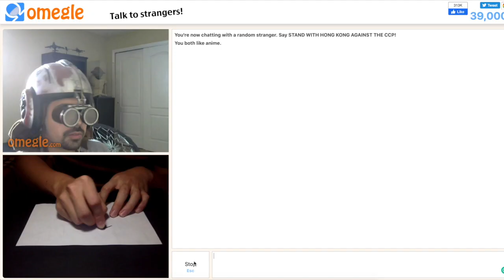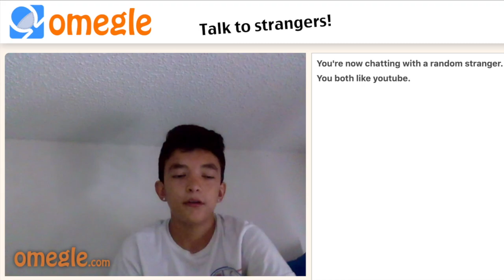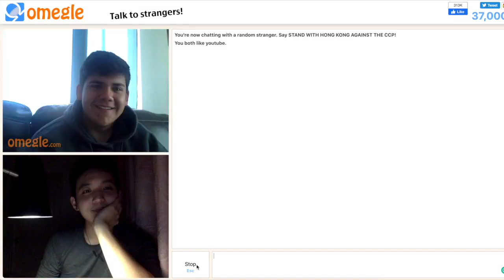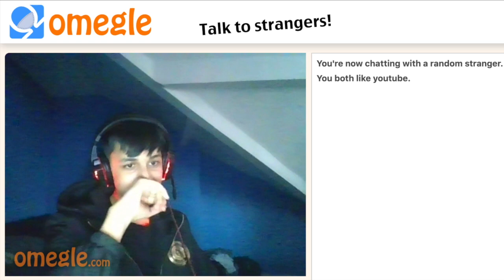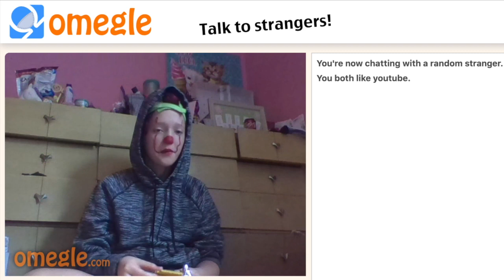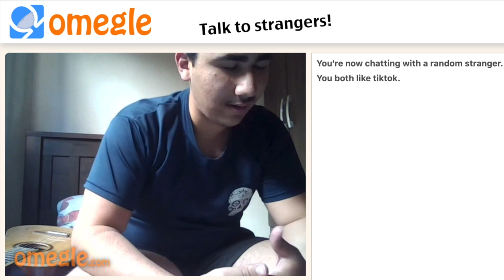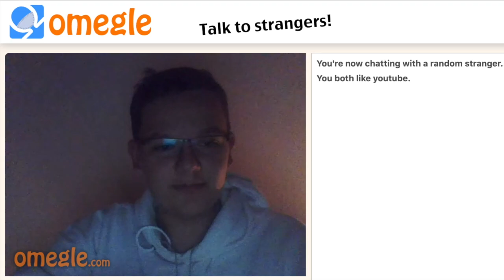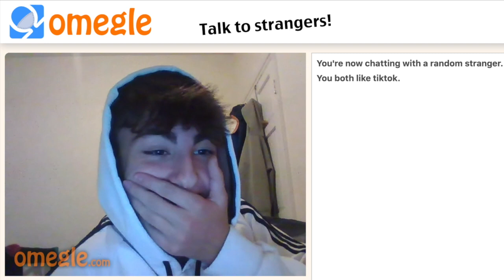STAR WARS Drawings on Omegle! "BABY YODA!" | rooneyojr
Drawing people's favorite STAR WARS's character on Omegle.

Rooney Ong